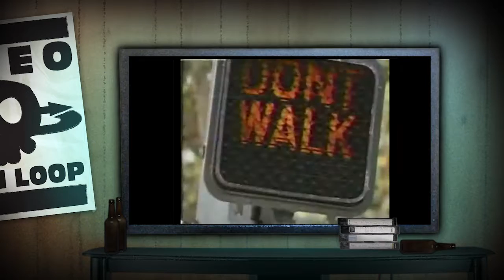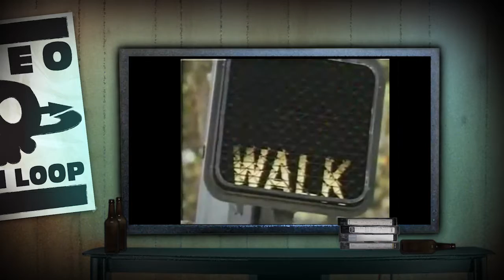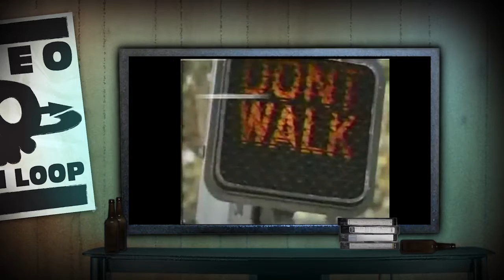Video Death Loop - 12 - Mentos Commercial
In some vaguely European city masquerading as the United States, a flaxen haired youth is blocked by a businessman in a car. Tapping the power of an ancient spirit, this bug-eyed young man breaks the laws of God and man to make things right!

Yes, it’s just your average, everyday ad for Mentos.

Aaron Littleton hosts while avoiding Diet Coke and chooses a Mentos commercial as the video of the episode. John Hurst cohosts and stays full of life.